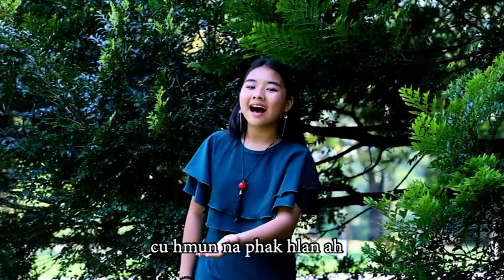Rak Kir Cang | Ngun Tha Tin Par (Official Video)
Rak Kir Cang
Hlaphuah - KL. Tial Lian Hu
Hlasa - Ngun Tha Tin Par

Himi Video hi Immanuel Charity Home Kum (8) Tlinnak DVD sung ta Ngun Tha Tin Par ih sakmi "Rak Kir Cang" timi a si.

Rak Kir Cang,
Ngun Tha Tin Par,
Hakha Pathian Hla,
Lai Pathian Hla,